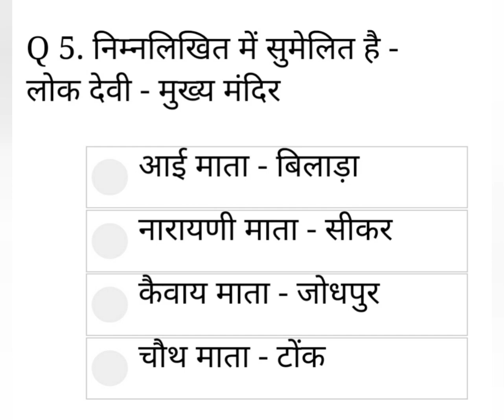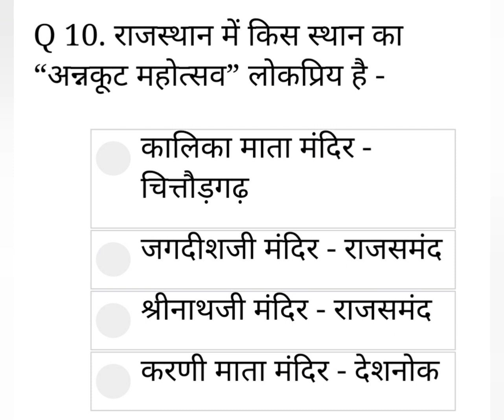राजस्थान के लोकदेवी और देवता Day20#1st, 2nd, 3rd grade, REET,CET,Highcourt, laibrarian,Lab assistant